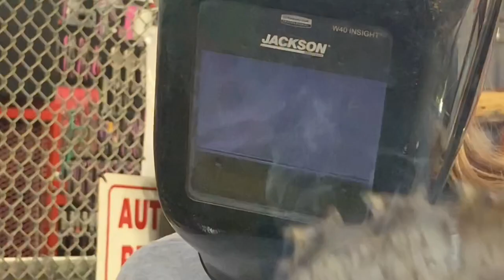An old trailer finds new life at ODOC